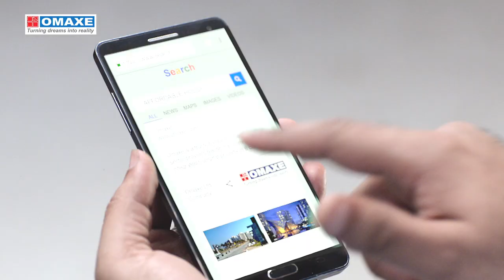OMAXE Turning Dreams Into Reality | Love India | Feat. Hema Malini | Your Dream Home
We at Omaxe understands that how much important it is to have your own home. Affordable and exciting offers awaits at your doorsteps.
We are there for you!